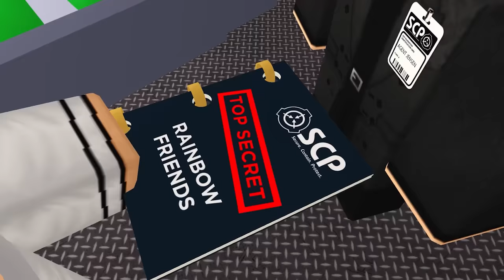roblox SCP AMIGOS DE COLORES (RAINBOW FRIENDS)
Videos de dibujos animados: Aquí encontrarás las animaciones más divertidas de Roblox en Español.
PAPA GENIAL crea historias de videojuegos sobre Rainbow Friends, Banban, Animatrónicos FNAF, Huggy Wuggy, Merlina Addams, Doors Roblox, Among Us y muchos otros personajes divertidos.